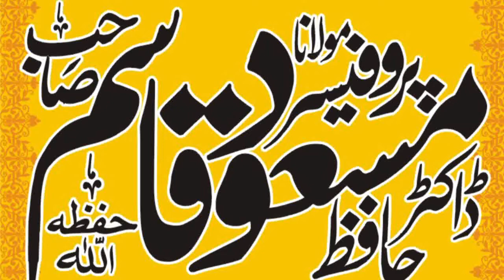76 wa Yome Azadi in Pakistan.By Doctor Masood Qasim Sahib . 🆕 Latest Bayan Today... 14 August 2022